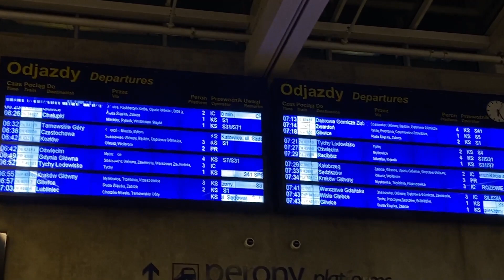İki Günlüğüne Krakow'a Gidiyoruz!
Selam ben Elif! İç Mimarlıktan henüz mezun olmuşken kendimi Polonya'da bir gönüllülük projesinde buldum. Hayatımın yeni bir düzene adapte etmeye çalıştığım bu dönemini, her şeyden çok kendim için anı videoları olarak çekmek istedim. Ve bir Polonya Vlogları serisine başladım. Umarım keyif alırsınız, iyi seyirler.

Şarkı: Egzod & Maestro Chives - Royalty (Don Diablo Remix) [NCS Yayını]

Bana ulaşın!